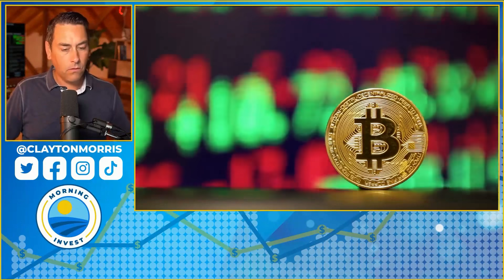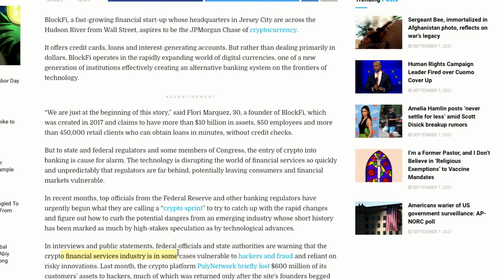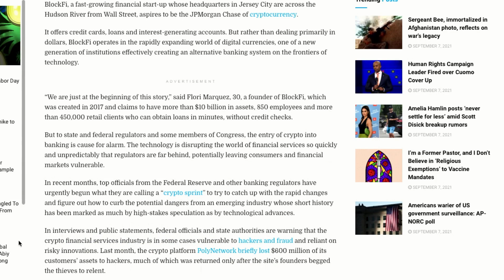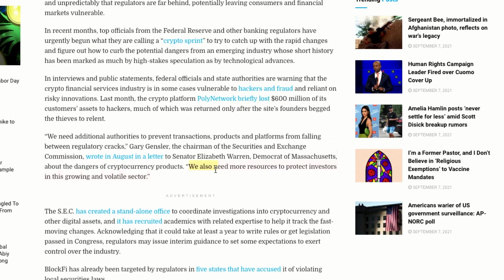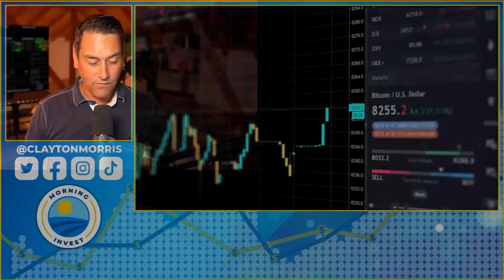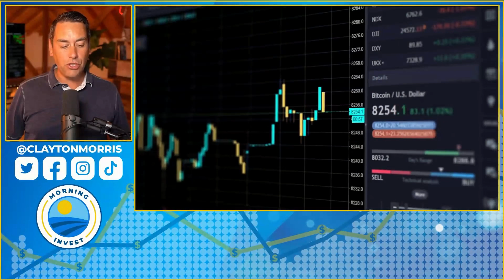Bitcoin Surge After Epic Dump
Get ready, after today's epic dump Bitcoin is showing on chain metrics of a big pump. Are you ready?